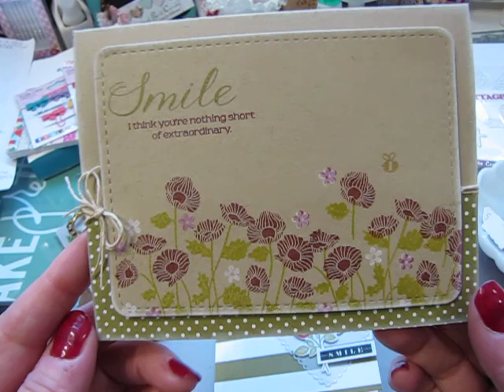Card Share & upcoming Cottage Cutz Easter Hop March 16th & 17th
Hello Friends and welcome new subscribers:  Today I am sharing a couple of cards that I made a few weeks ago.  I also want to share that I will be uploading a video as one of the guest designers in the upcoming Cottage Cutz Easter Hop this coming Friday March 16th.
The hop will occur on March 16th and 17th and you will have thru March 23rd to watch the videos, subscribe, and comment to be eligible for all of the yummy prizes.  I hope you will all join in the fun.
Thanks,
Jill